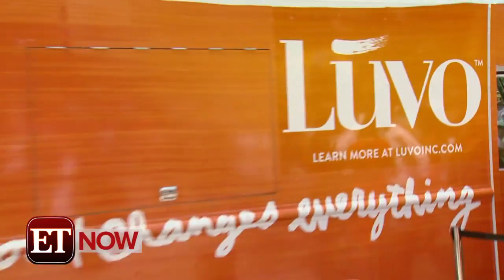Derek Jeter Speaks Out for the First Time After the All-Star Game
Derek Jeter's standing ovation at the MLB All-Star game was a moment he will never forget, and in his first interview since that momentous occasion he is opening up to ET about his post-baseball plans.